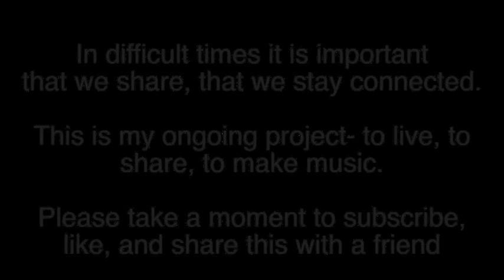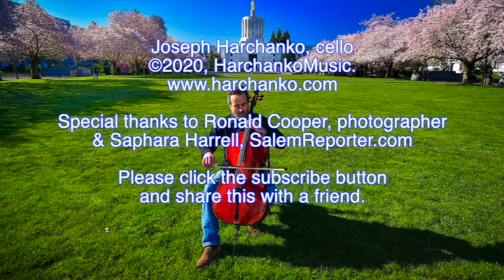Courante in G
The third video in my Oregon Bach Solo Cello Project, shot at the Oregon State Capitol on a beautiful and cold Sunday morning.  It looked lovely out so I grabbed by cello and my tripod. While filming I met photojournalist Ron Cooper who helped with some of the shots (thanks, Ron!). The Courante (lit. "running") is the most frenetic of the movements so I brought out the sense of spinning and soaring with joy in the video. The G major suite evokes springtime to me so I hope you find the joy and beauty in it as I have.